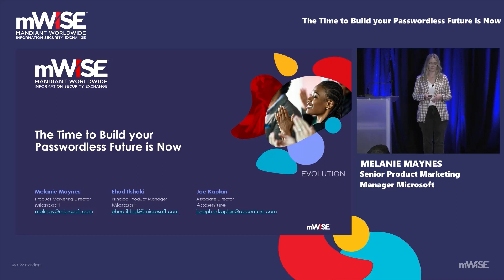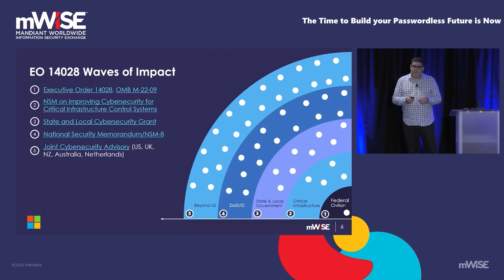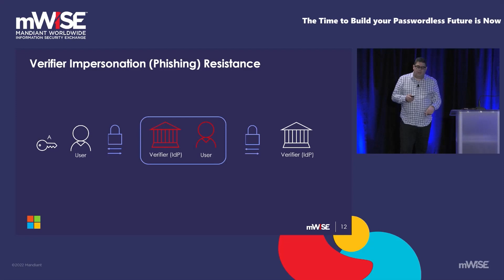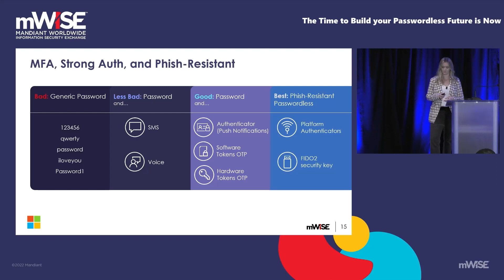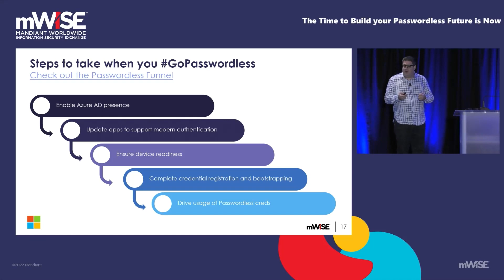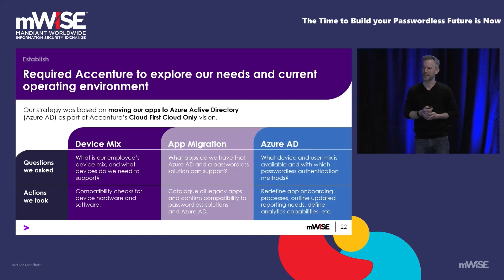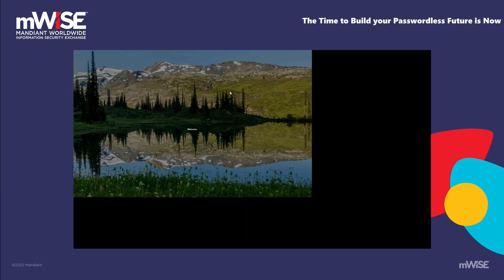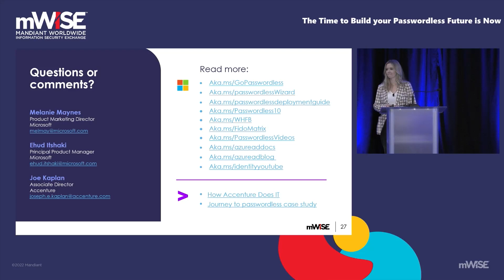The Time to Build your Passwordless Future is Now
Ehud Itshaki, Principal Program Manager, Microsoft
Joe Kaplan, Associate Director, Accenture
Melanie Maynes, Director of Product Marketing, Identity, Microsoft